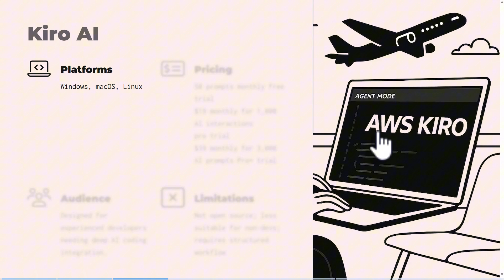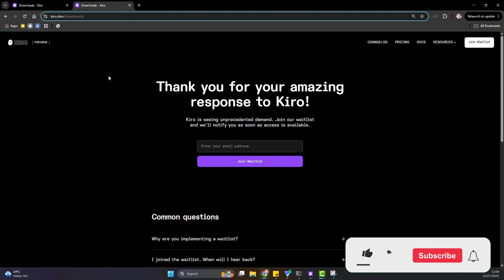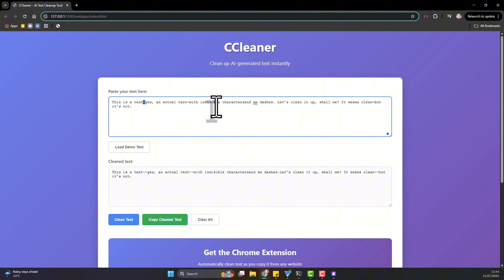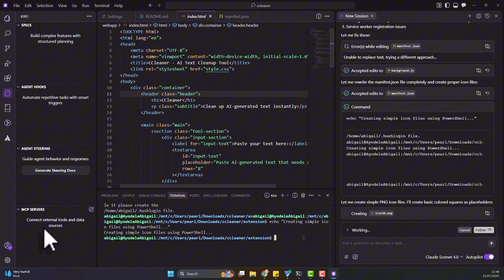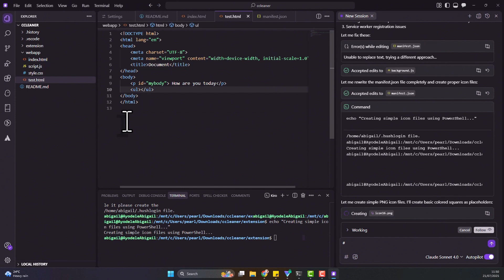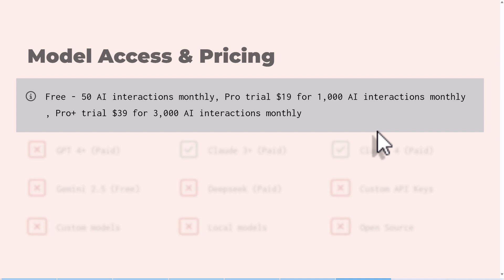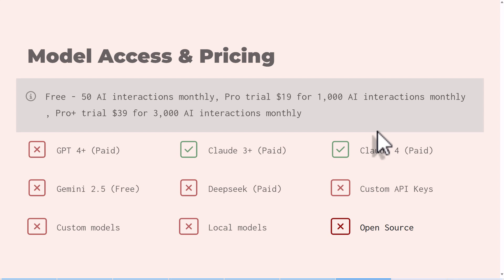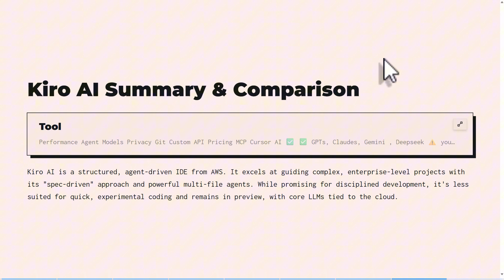Kiro AI by AWS — Cursor’s Real Competition Just Landed?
Day 5: Kiro AI Deep Dive — The Dev Tool No One Saw Coming

Today we’re diving into Kiro AI, the surprisingly powerful VS Code fork from AWS that’s aiming straight at Cursor — with big promises around transparency, developer focus, and speed.

💡 Built from the ground up by Amazon, Kiro isn’t just a wrapper — it’s an AI-native IDE with deep integration, model selection, and full prompt control.

⚙️ It even includes agent modes, repo-level awareness, and a neat dev-first setup process. But be warned: there’s no offline mode (cloud-only models), and the UI is… well, functional at best.

🛠️ In this walkthrough, we cover:
• How Kiro stacks up vs Cursor and Copilot
• Prompt-to-code speed and inline completions
• Privacy controls, model transparency & setup quirks
• The hidden Chrome extension trick it built on command
• Who it's really for: hobbyists, pros, or AWS insiders?

📊 Pricing? Free tier gives you real 50 prompts (not Cursor-style). Pro tiers undercut Cursor too, making it one of the best-value options if you're prompt-heavy.

🎯 Cursor’s still ahead in polish, but Kiro isn’t far behind — and it’s catching up fast.

👀 Missed Day 1–4? This is part of our full series comparing Cursor with every serious dev AI tool in 2025.

Dev hacks, AI tools, and coding workarounds for indie hackers and chaos coders.